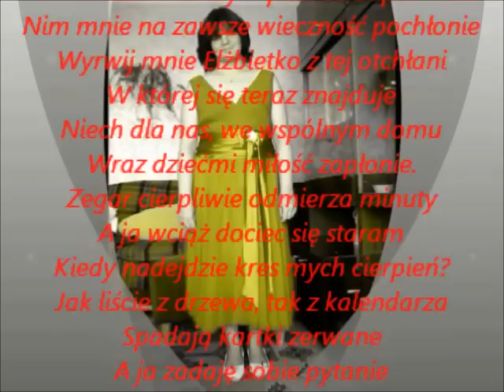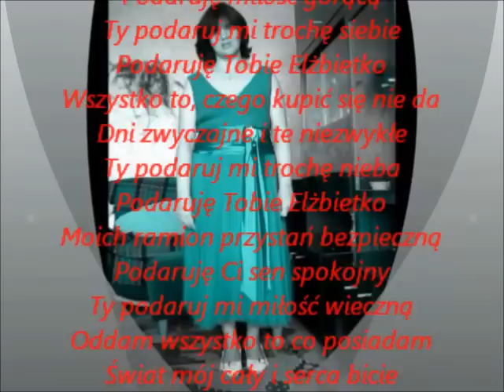Ela Ela.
KOBIETO Bądź mądra, bądź miła, bądź zawsze szczera, miej wszystkie miłe zalety, niech z Ciebie będzie ideał kobiety.
Jedno mam życie i jedno serce
Jedną mam duszę i jedno ciało
I Ciebie jedną mam na tym świecie
Więc dam Ci wszystko co mi zostało
Tak bardzo chciałbym poznać odpowiedź?
Nim mnie na zawsze wieczność pochłonie
Wyrwij mnie Elżbietko z tej otchłani
W której się teraz znajduje
Niech dla nas, we wspólnym domu
Wraz dziećmi miłość zapłonie.
Zegar cierpliwie odmierza minuty
A ja wciąż dociec się staram
Kiedy nadejdzie kres mych cierpień?
Jak liście z drzewa, tak z kalendarza
Spadają kartki zerwane
A ja zadaję sobie pytanie
Kiedy będziemy już razem?
Modlę się do Boga.
Dlaczego tak cierpieć muszę?
Niech Bóg cię natknie dobrymi myślami
Ty możesz zakończyć czas tych cierpień
I niech już się skończą moje cierpienia
Kocham Cię! Kocham odkąd pamiętam!
Od kiedy tylko Cię zobaczyłem
Tyś mi ze wszystkich najbardziej piękna
I nic już tego nie zmieni nigdy!
Czy szczęście Elunia już czeka za rogiem?
Bo tylko Ciebie Elżbietko Kocham
I Tobie mogę przysiąc przed Bogiem.
Podaruję Tobie Elżbietko
Bezmiar dni nie przeżyty do końca
Podaruję uśmiech łagodny
Ty podaruj mi trochę słońca
Podaruję Tobie Elżbietko
Śnieżnobiały obłok na niebie
Podaruję miłość gorącą
Ty podaruj mi trochę siebie
Podaruję Tobie Elżbietko
Wszystko to, czego kupić się nie da
Dni zwyczajne i te niezwykłe
Ty podaruj mi trochę nieba
Podaruję Tobie Elżbietko
Moich ramion przystań bezpieczną
Podaruję Ci sen spokojny
Ty podaruj mi miłość wieczną
Oddam wszystko to co posiadam
Świat mój cały i serca bicie
Podaruję każde spojrzenie
Podaruję Ci swoje życie.